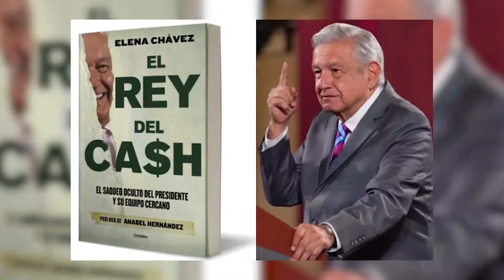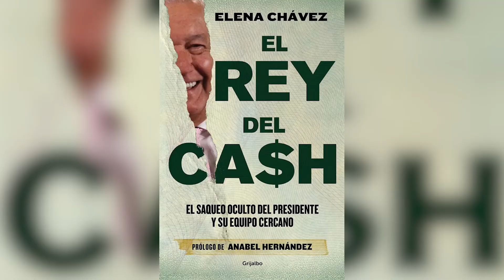Habla Alfaro sobre supuesta traición a AMLO descrita en "El Rey del cash" | Jalisco Noticias